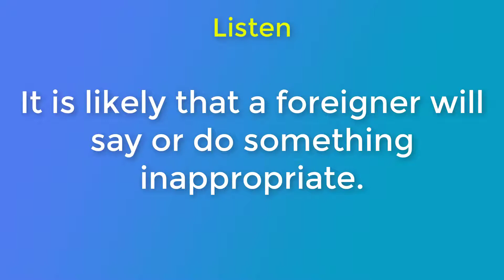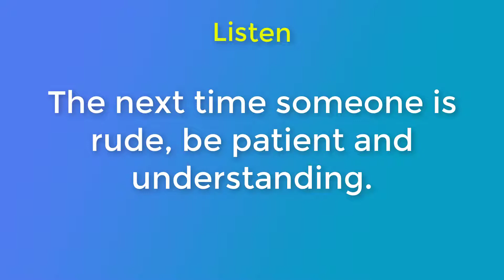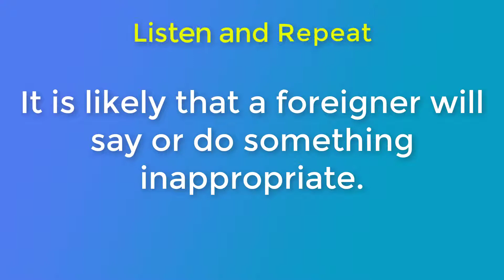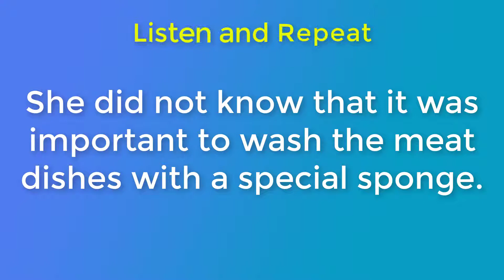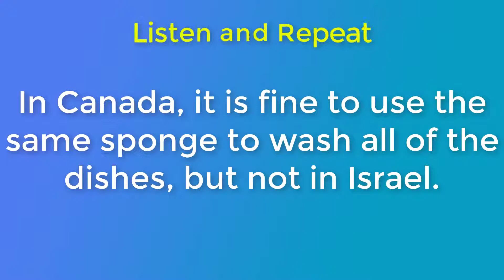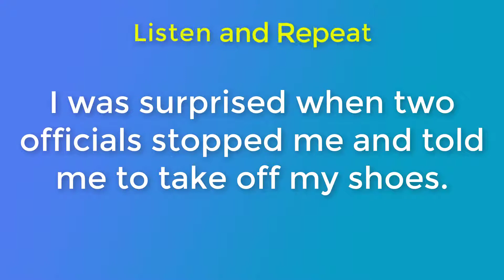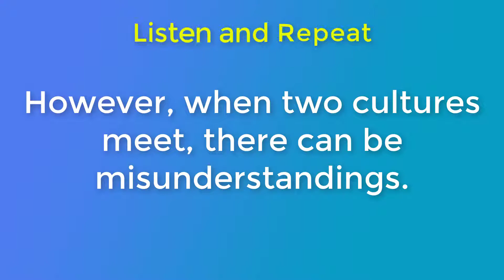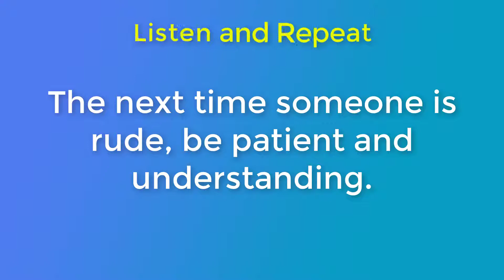Speaking English Practice Conversation | Daily English Conversation 94 | Listening and Speaking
▶ This video consists of two section:
- Practice Listening
- Practice Speaking
▶ Topic: Art and Culture - A Faux Pas